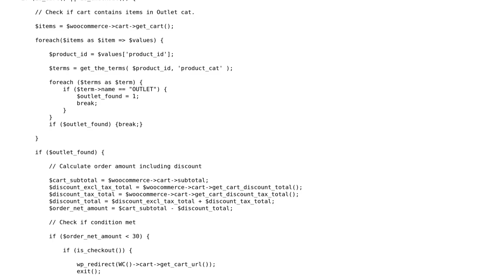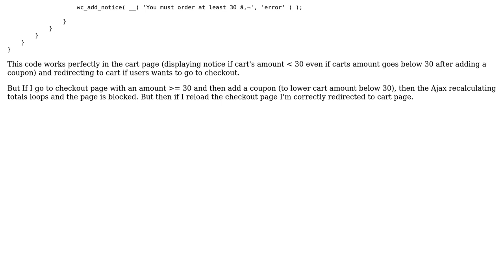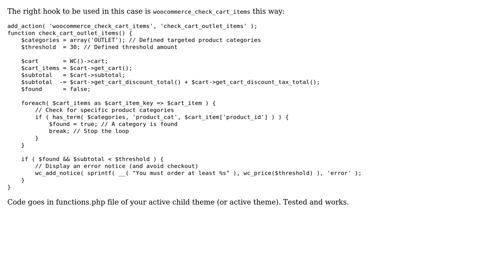Minimum cart amount for specific product categories in WooCommerce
With thanks & praise to God, and with thanks to the many people who have made this project possible! You are responsible for your own actions.